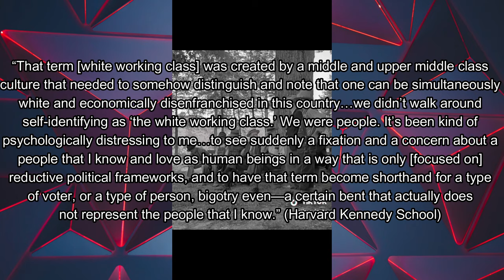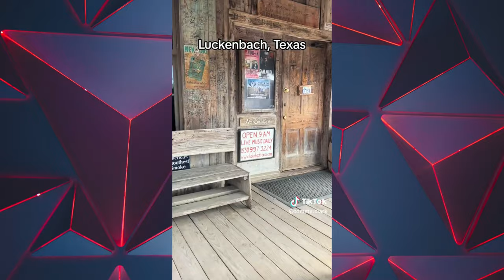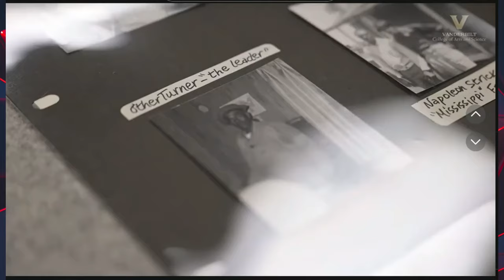Country vs. Rap: Misogyny in the Music Industry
Works Cited
Bolden, Alison. “The Complex Narrative of Oversexualization in Black Female Rappers..” N'DIGO, 22 November 2023, Accessed 9 March 2024.

Chdeva, Shikasa. “Are You Listening? Misogyny in Rap Music and What It Means for Women in Society.” Berkley Political Review, 9 November 2017, Accessed 9 March 2024.

Country Music Project. ““Coal Miner's Daughter” | Country Music Project.” DWRL WordPress, Accessed 9 March 2024.

Foxhall, Zia. “A Dive into the Black History of Country Music: Giving Credit Where it's Due — The Skidmore News.” The Skidmore News, 23 February 2022, Accessed 9 March 2024.

Gibbons, Micheal. “"White Trash: A class relevant scapegoat for the cultural elite.” Journal of Mundane Behavior, vol. 5, no. 1, 2004, pp. 1-13.

Haile, Nardos, and Karena Phan. “Trial in shooting of Megan Thee Stallion exposes misogynoir.” AP News, 23 December 2022, Accessed 9 March 2024.

Harvard Kennedy School. “Sarah Smarsh: Reporting on Rural America and Class.” Shorenstein Center, 19 April 2017, Accessed 9 March 2024.

Jackson, Robert Max. “Sex and gender.” YouTube: Home, 9 November 2017, Accessed 9 March 2024.

Jacobs, Tom. “Country Hits Increasingly Objectify Women and Glorify Whiteness.” Pacific Standard, 7 May 2019, Accessed 9 March 2024.
Neff, Sarah. “Sexism across musical genres: a comparison.” 2014,